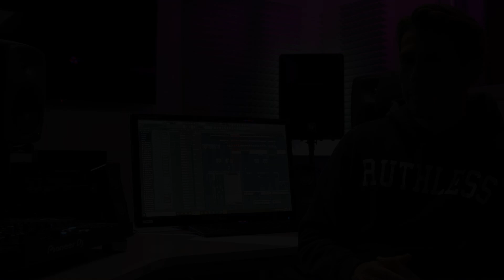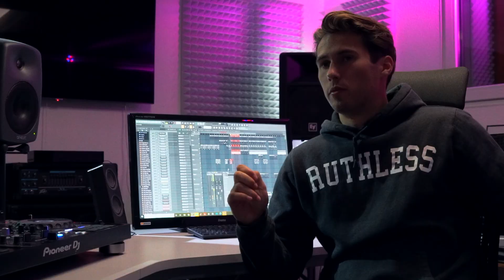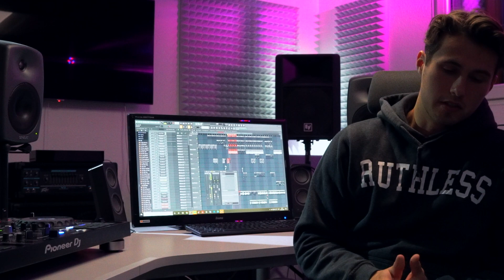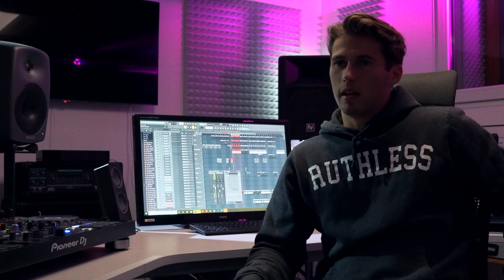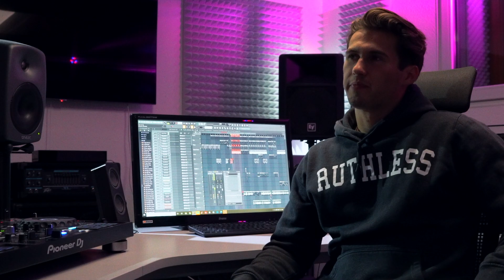Manuel Christill - Making Of Show It If You Can (German Documentary)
Book recommendation - Tsunami im Kopf:
Tsunami im Kopf

SHOW IT IF YOU CAN

Cast:
Manuel Christill, Julius Himmel, Lena Maurer,
Maureen Ziehm, Romy Sukiennik, Sofia Russmann,
Lucy Marijanov, Julian Groeger, Sebastian Buchbauer,
Dr. Carsten Scherließ, Oliver Dern, Gregor Reuschling,
Christian Barth, Leonard Szabo, Jonas Schmidt,
Marilia Serpa, Ronald Scott, Pascal Baumgärtel,
Leyan Özen, Zoe Kodura, Tabea Makat,
Max Sprenger, Francesco Tallarico, Lea Viehmann,
Steffen Jordan, Anna Ackermann, Dario Kurbasa,
Tamea Müller, Luka Marijanov, Kevin Reis,
Kevin Dentmon, Annika Mirbach, Sabrina Rösgen,
Jacqueline Reinisch, Leonie Rink, Lea Irek,
Melissa Neufeld, Annalena Kries, Sandy Kollender,
Emma Kistler, Natalie Zurek, Lucie Schmid,
Polina Malweera, Lena Klingelhöfer, Giulia Schmidt,
Lara Emme-Beck, Luna Barthel, Mira Krämer,
Letizia Kaluscha

Direction:
Anton von Rosen and Lisann Schenk

Co. Direction:
Manuel Christill and Jonas Schmidt

Team:
Manuel Christill, Jonas Schmidt, Anton von Rosen,
Lisann Schenk, Rebecca Kaufmann, Kristina Lezhnik,
Pauline Müller, Veronica Kniese, Omer Saed
Jonas Klimaschewski, Dennis Hohm, Nick Schmidt

Special Effects:
Manuel Christill

Support:
Oliver Stein, Christian Munsch, Timo Medenbach,
Vassilios Kontaxis, Hakan Dalkiran, Jan Lenke,
Dr. Susanne Hanisch, Pascal Baumgärtel, Leonard Szabo,
Sofia Russmann, Zoé Christill, Steffen Jordan,
Jasmin Jordan, Sabine Rausch, Roderich Helmer,
Oliver Schmidt, Emily Schmidt, Anja Schmidt,
Dorothee Laux, Margit Christill, Horst Christill,
Paul Strehlau

Music production:
Manuel Christill

Filmmusic production:
Manuel Christill, Jonas Schmidt

Cut:
Manuel Christill

Thumpnail:
Manuel Christill

Organization:
Jonas Schmidt, Manuel Christill

Locations:
Wetzlar, Staufenberg

a JML music production